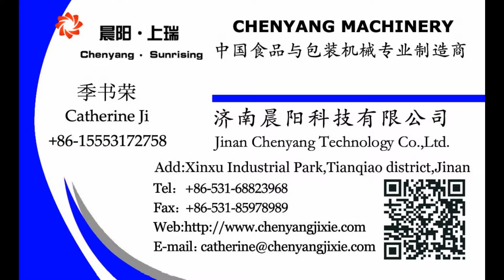artificial rice production line